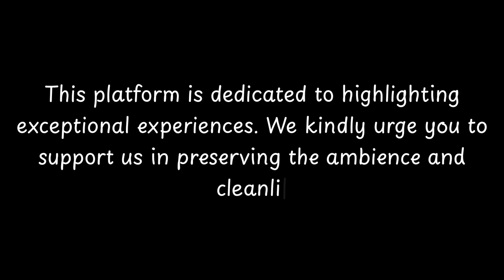Top Restaurants to Visit in Perroy, Nyon District | Canton of Vaud - English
Perroy is a charming village located in the Nyon District of Switzerland. It has a rich history dating back to Roman times and is known for its picturesque setting along the shores of Lake Geneva. The village has preserved its traditional Swiss architecture and offers stunning views of the surrounding vineyards and mountains. Perroy is a popular destination for tourists looking to experience the beauty and tranquility of the Swiss countryside.

          Perroy boasts an array of exquisite restaurants. Within England, Perroy stands out for hosting some of the finest dining establishments. Our research has identified the top 10 must-visit restaurants in Perroy.
 These acclaimed dining spots have garnered both local and nationwide attention, making them beloved destinations for diners across England. In this presentation, we'll guide you through the most stunning restaurants that Perroy has to offer.